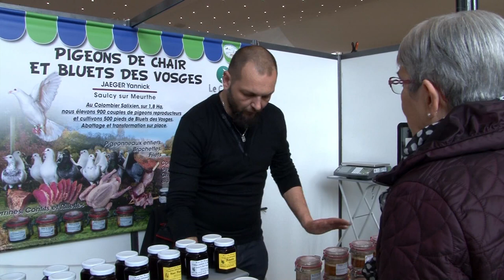Salon de la gastronomie, la table vosgienne 2019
Le 27ème Salon de la Gastronomie et des Produits Fermiers du Massif Vosgien, la Table Vosgienne, vient d'ouvrir ses portes à Saint-Dié-des-Vosges.

Une trentaine de producteurs locaux vous attendent ce samedi 2 mars et dimanche 3 mars 2019 à l'espace François Mitterrand, de 10h à 19h, l'entrée gratuite
Au programme : dégustation et vente de produits, restauration, exposition d'animaux et de tracteurs, animations...

Une alimentation saine, proche de chez vous et respectueuse de l'environnement ; "Paysan : pour quoi faire ?" … ne vous posez plus la question !